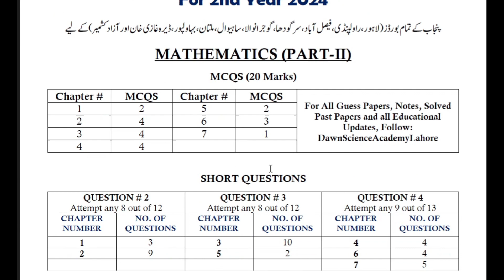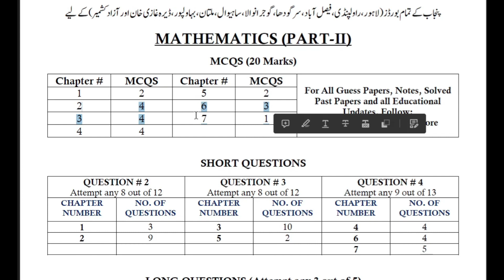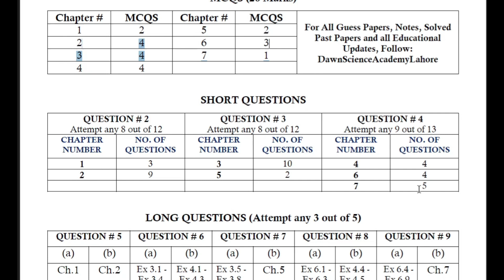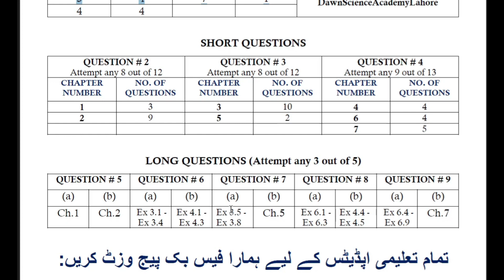2nd Year Mathematics Pairing Scheme By Dawn Science Academy | Dawn Preparations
Welcome to Dawn Preparations! 🌟
Join us as we unravel the intricacies of the Class 2nd Year Mathematics pairing scheme by Dawn Science Academy, your ultimate roadmap to success in board exams. 📚
Whether you're a student gearing up for assessments or an educator seeking clarity, this video is your go-to resource. 💡
 Explore the structured pairing scheme, understand the weightage of each unit, and strategize your study plan effectively. 📊
With our expert insights and breakdowns, you'll gain a solid understanding of how to optimize your preparation and maximize your scores. 🚀
 Don't let confusion hold you back - join us on Dawn Preparations and unlock the secrets to mastering Class 2nd Year  Mathematics ! 🌈

🔗 Follow us on [Social Media Handles]